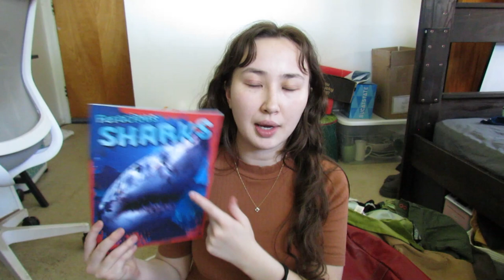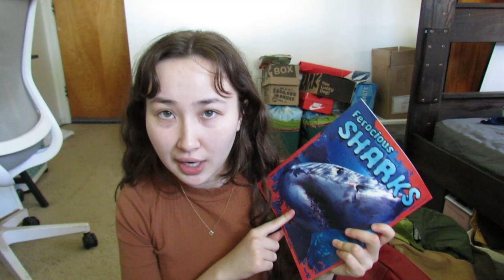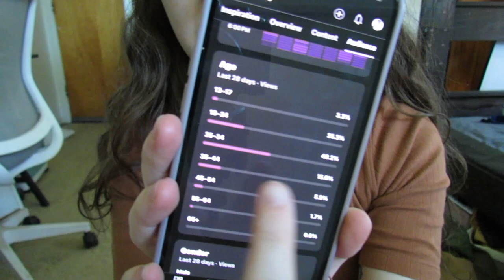I want to improve my vocabulary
NO DESCRIPTION GO CRY ABOUT IT